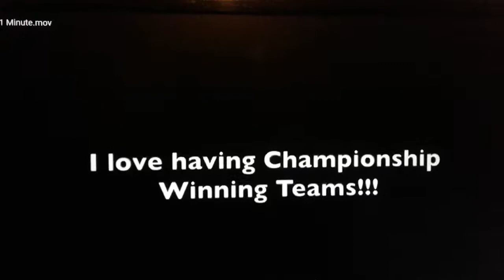Life of a Minnesota Sports Fan (COMEDY SKETCH)